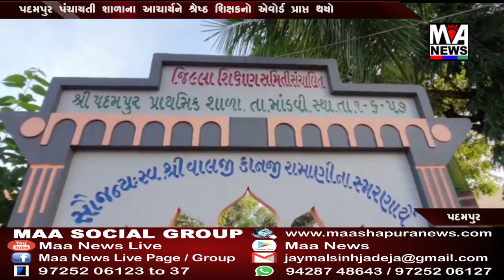પદમપર પંચાયતી શાળાના આચાર્યને શ્રેષ્ઠ શિક્ષકનો એવોર્ડ પ્રાપ્ત થયો